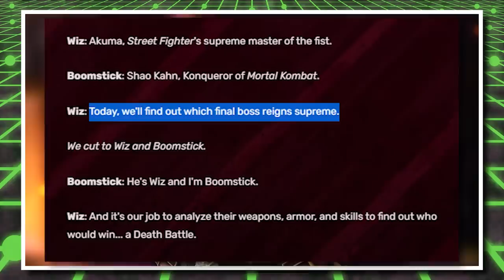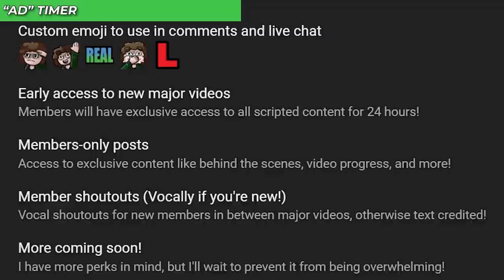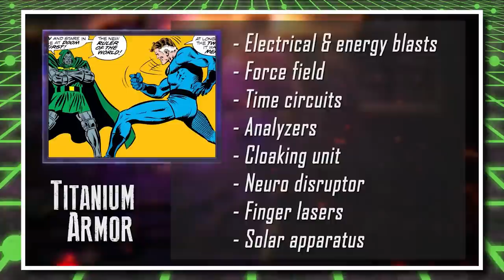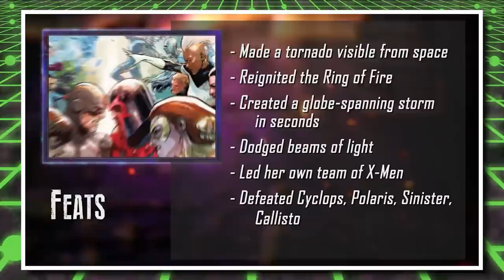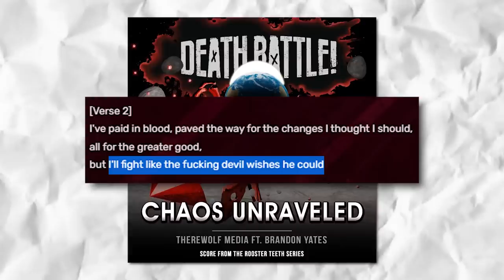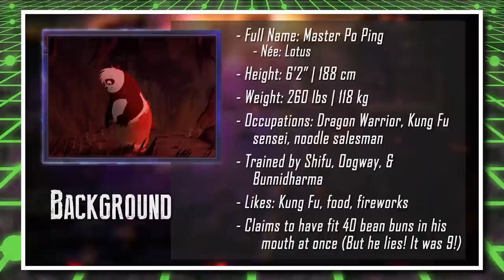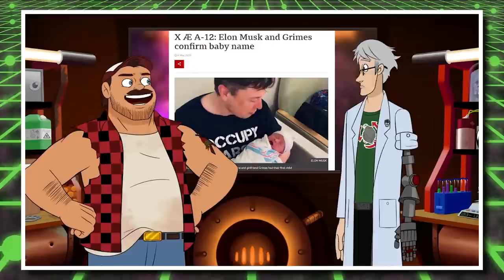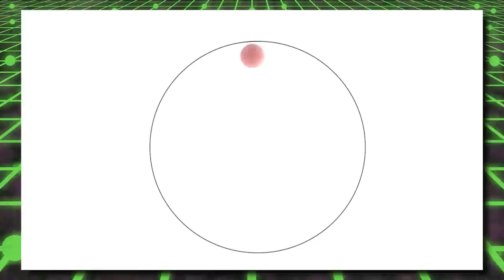Every 'DEATH BATTLE!' Season 8 Episode Ranked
HELP MY PARTNER PAY OFF THEIR COLLEGE DEBT

Lex VS Doom saved my marriage, saved me from a burning building, helped me play around a critical hit once when I fought against the S.S. Anne rival fight in Pokemon Fire Red

TIMESTAMPS
0:00 Intro
1:06 16
4:27 15
7:23 GofundMe “Ad”
8:22 14
13:26 13
16:15 12
18:34 11
21:21 10
24:55 9
27:39 8
30:38 7
33:21 6
37:06 5
40:34 4
43:50 3
47:38 2
51:09 1
54:40 Conclusion

FOOTAGE CREDITS
DEATH BATTLE!, RoosterTeeth, Y0UR0NLYMATE, Warner Bros. Pictures, The Hero, Jimmy Fallon, Lyrical Lemonade, Zanna, DYWTBA_Brony

MUSIC CREDITS
Wiz & Boomstick - Brandon Yates
Satsui No Sekai - Brandon Yates
Thunder Shroud - Brandon Yates ft. LadyIgiko & Tiggs
Shopping Mall Nine - Pokemon Black/White
Oh Yeah! - Therewolf Media
Apex of Doom - Brandon Yates
Weather The Elements - Therewolf Media
Suit Yourself - Brandon Yates
Chaos Unraveled - Therewolf Media ft. Brandon Yates